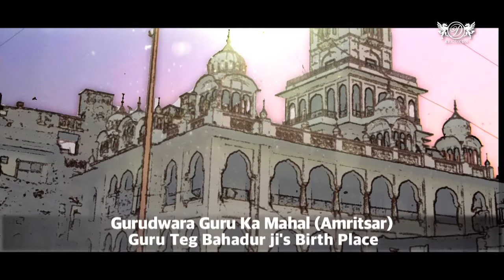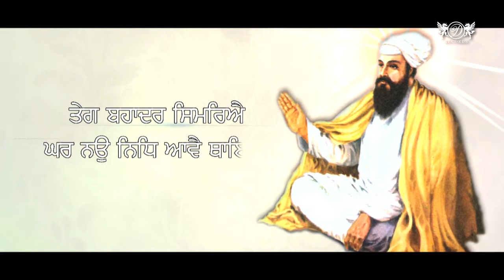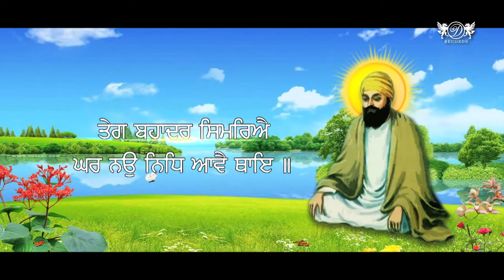TEGH BAHADUR HIND DI CHADAR | DOCUMENTARY | CHAPTER 01 | Drecords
Guru Tegh Bahadur Ji's Life History Chapter 01.

Intro Of Documentary Film, Full Shabad "Guru Tegh Bahadur Simriye. "

♫ CREDITS ♫
Label : DRecords International Private Limited